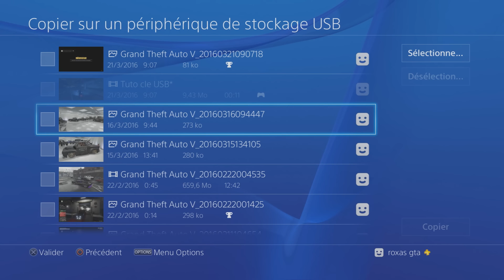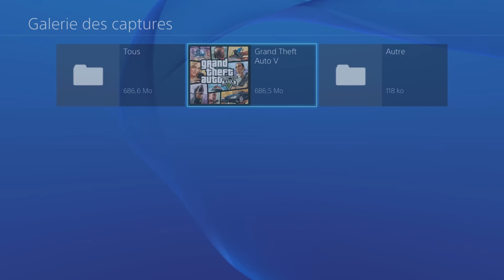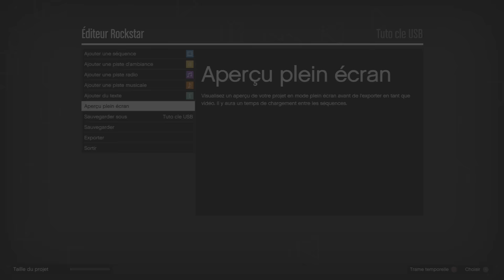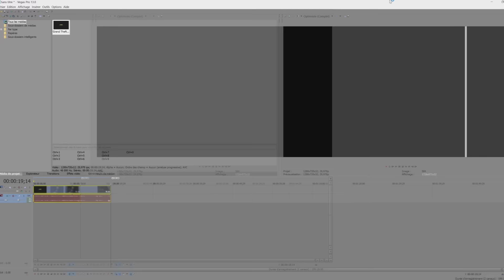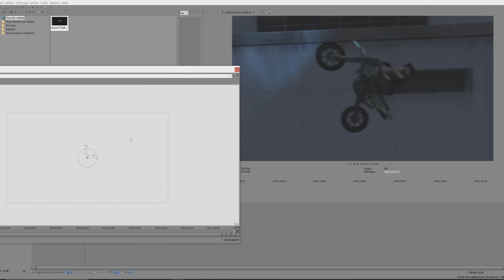[TUTO] copier vos projets rockstar editeur sur clé USB avec share PS4 GTA 5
YO tout le monde, on se retrouve pour un nouveau tuto, je vous montre comment copier vos projet editeur rockstar sur une clé USB

Attention, en fait vous pouvez enlever la bande bleue en appuyant sur L3 et R3 (ce que je ne savais pas en faisant la vidéo :D)

Bonne vidéo a toutes et tous

N'hésitez pas a partager la vidéo.

Le crew PS4 gamer France

Mon snapchat : roxasv6